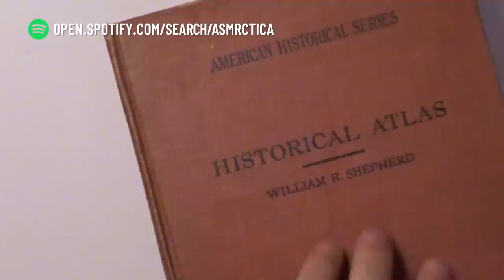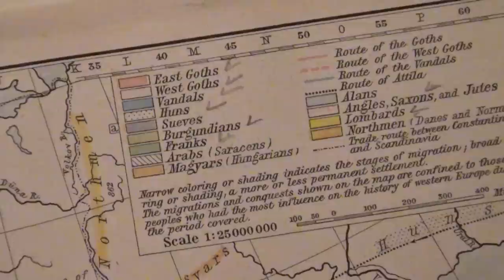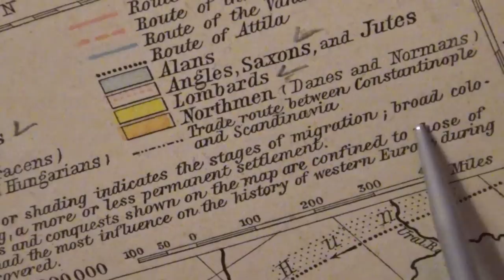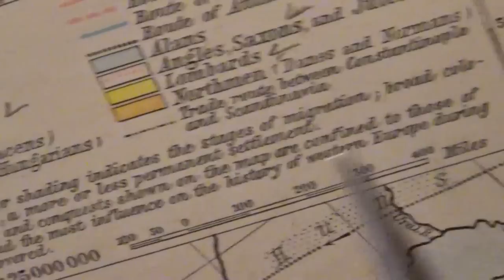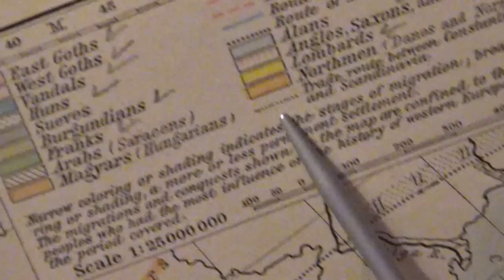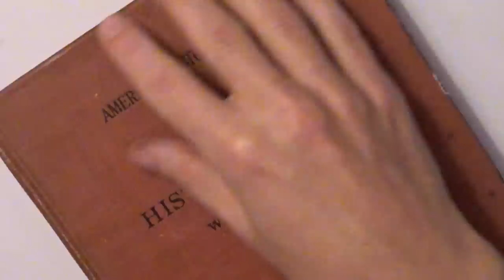ASMR Historical Atlas Reading | Migration Period | Deep Voice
Soft spoken in a deep, stuffy voice due to a cold. Ramble about a page in the Historical Atlas from 1924, about Germanic Migrations and Conquests during the years 150-1066. In a swedish accent to help you relax and sleep.

Thanks!

►Timestamps:

0:00 Intro
0:54 Hi
3:25 Tribes Map Legend
7:56 Northmen
12:14 Angles, Geats, Swedes
19:36 Danes
22:22 Wends
26:46 Vandals
33:01 Goths
37:56 Lombards
41:03 Burgundians
43:52 Trade Routes
48:43 Sueves
50:58 Varangians